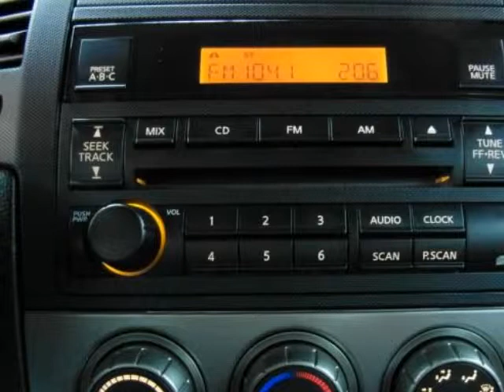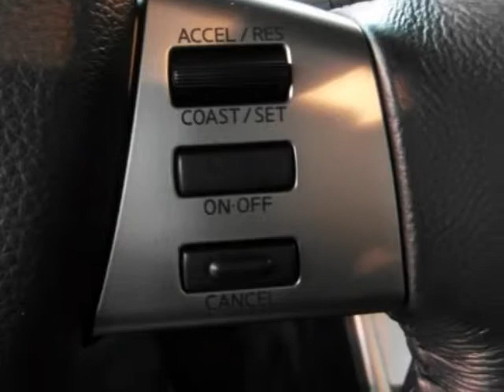2005 NISSAN Altima 4dr Sdn V6 Manual 3.5 SE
2005 NISSAN Altima 4 Door Sedan 6 Cylinder Manual 3.5 SE
VIN: 1N4BL11D85C174952

Price includes our Dean Team $750 active military rebate. For over 30 years the Dean Team has been offering full disclosure and facts on our pre-owned cars. This 2005 Nissan Altima has Low Mileage! With only 32,390 miles driven over eight years, this 2005 Altima has low mileage for its age. This car has been locally owned and had only one owner before arriving here at the Dean Team. This owner drove an average of 4,048 miles per year, which is far less than the industry average of 15,000 miles per year. This car has been well maintained and has a clean CarFax history with no accidents or damage reported. Our technicians performed the following services here at the Dean Team: Missouri state inspection, oil and filter, lubed latches and hinges, topped off all fluids, checked tire pressure and coolant. Also, performed a 112 Point CERTIFIED inspection, which includes belts, hoses, brakes, battery, suspension, steering, and exhaust. Everything checked out great. Edmunds.com says: Once a frumpy wallflower, the Altima is now a midsize sedan to be desired, especially when equipped with the 250-horsepower 6 Cylinder. It offers sports car power in a midsize sedan body, excellent handling, roomy and comfortable interior, high level of features, distinctive styling. The Dean Team Difference * Full disclosure CarFax on every used car * No car goes on our lot until it has been thoroughly checked and serviced * We finance * Certified appraisers on staff to get the top dollar for your vehicle * Free car washes for the life of your car * Free loaner cars in our service department